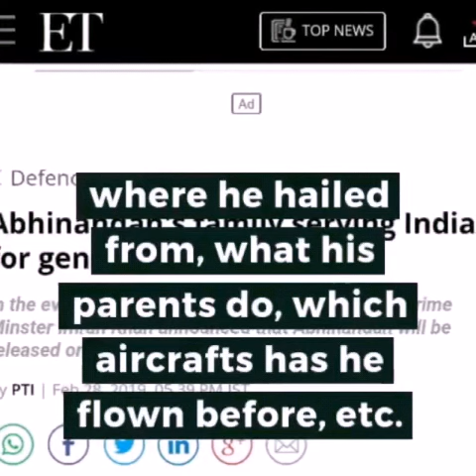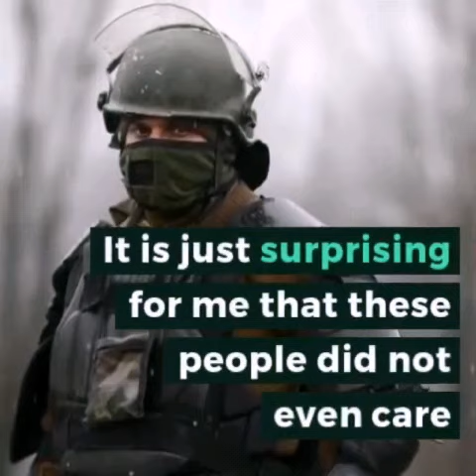2ND MARCH 2019 STATUS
Content Cover:-

ABHINANDAN LIVE
ABHINANDAN IN PAKISTAN
FULL STORY OF ABHINANDAN

The real story of Wing Commander Abhinandan's courage after being captured in Pakistan.

Video Introduction:-

the truth & nothing but the truth.

Jai Hind...Jai Hind Ki Sena...

Hike  - @dsvirdi6444

MY 2ND CHANNEL - MERI AWAAZ SUNO LINK:-

Our Declaration -

We don't have the copyright of this video & nor we are the original creators...

Hope that You Tube will approve it & if there be any issues request you tube to please send me e-mail & not give me any copyright strike...I will myself remove it from my channel.

But this is just an attempt to educate the world regarding "Abhinandan's Courageous Story".

I thank you Mr. Dinesh for sharing this video with me on Whats App.

I request YOU TUBE TEAM to please cooperate with me & help me to achieve my target of 1K Subscribers & 4K Watch Time (in Hrs) & also help me to educate the educate the world regarding "Abhinandan's Courageous Story".

Jai Hind...